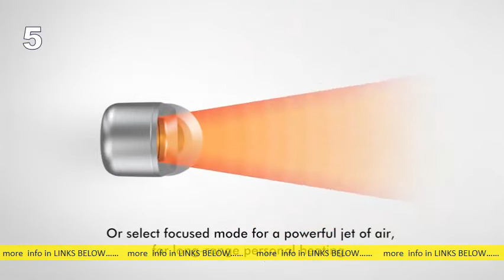5 Room Heating Fans To Own Now 2021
5 Room Heating Fans To Own Now 2021

Fan Heaters - Amazon s: amazon Fan-Heaters k=Fan+Heaters s: amazon Fan-Heaters k=Fan+Heaters 48 of 898 — From bedrooms to working spaces, fans can provide year-round , humidity control, and better indoor air quality in all types of rooms. People also askWhat are the best heater fans? Can a fan be used as a heater? Are fan heaters any good? Which type of room heater is best? Feedback Web result plore heat fans for rooms | Amazon s: amazon customerpicks Explore-he. s: amazon customerpicks Explore-he. Find the best heat fans for rooms based on what customers said. If I had to guess (because I only have the total sq footage) , my great room is a. MBD. Fan Heaters - Electric Heaters - The Home Depot s: homedepot Electric Heaters s: homedepot Electric Heaters 24 of 122 — Get free shipping on qualified Fan Heaters or Buy Online Pick Up in Store. VH200 1500-Watt Electric Portable Space Heater, Whole Room. ‎Small ‎Ceramic ‎Large ‎Thermostat (92) The 8 Best Combination Fan and Heaters of 2021 s: thespruce Heating s: thespruce HeatingSep 25 — Best Tower: Lasko Oscillating Tower Fan & Space Heater Combo. Tower-style fans are popular because they take up minimal space in your. The Best Space Heaters for 2021 | Reviews by Wire ter s: nytimes Small Home Appliances s: nytimes Small Home AppliancesFeb 22 — It ms up faster than most fan heaters we tested, and it has a compact, lightweight body that's about the size of a loaf of bread. The heat is a. 11 best space heaters to buy in 2021, according to experts s: nbcnews home-and-kitchen best-s. s: nbcnews home-and-kitchen best-s. Jan 19 — Lasko Ceramic Portable Space Heater. Ideal for the bedroom o ther small spaces, this space heater has three quiet options — high, low and fan. Heater fan Electric Space Heaters at Lowes s: lowes Electric Heaters s: lowes Electric HeatersFind Heater fan electric space heaters at Lowe's today. Shop electric space heaters and a variety of heating & products online at Lowes. Heater fan Electric Heaters at Lowes s: lowes Portable & Space Heaters s: lowes Portable & Space HeatersVornado 1500-Watt Fan Utility Indoor Electric Space Heater with Thermostat. Find My Store. for pricing and availability. 63. New! Take a quick look at ratings and. Tower Heaters With Fan - Best Buy s: bestbuy Space Heaters Directory s: bestbuy Space Heaters DirectoryMaintain a comfortable temperature in a room up to 256 sq. ft. with this. Show more. Vornado - Whole Room Tower Heater - Black. Top 10 Fan Room Heaters (March 2021) – Reviews and. s: thesoothingair best-fan-room-heaters-revi. s: thesoothingair best-fan-room-heaters-revi. Nevertheless, it was a quiet space in which to work. In order to combat the cold, my parents ended up buying the best ceramic heate f that time. For a while, fan.